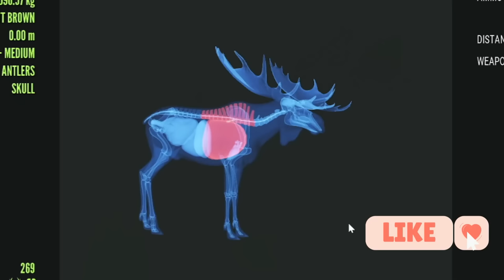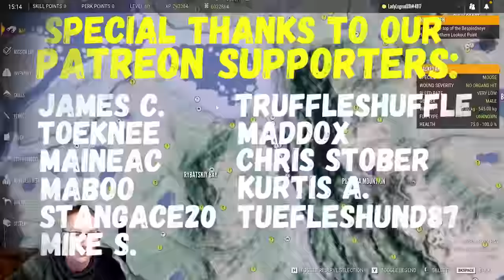How You KNOW Your GRIND is WORKING!!! - Call of the Wild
We are BACK on the MedVed Great One Moose Grind in The Hunter Call of the Wild!  And things are HEATING UP!!!  At about 500 kills into the 5th grind, CRAZY TROPHIES are popping up left, right and center!!!  After 7,000 kills, our FIRST ALBINO BULL MOOSE finally spawned!!!  As well as SEVERAL Level 5 Moose - one that scored 300.4 - an ABSOLUTE MONSTER!  Learn how to level up your moose grind and have a BLAST doing it!!!

YOUTUBE: Mon & Thurs @4PM, Tues & Wed @7PM EST & Sat (start times vary) TWITCH: Thurs/Fri @7:30 pm on Twitch
      I am currently working on completing a Super Guide for every reserve!